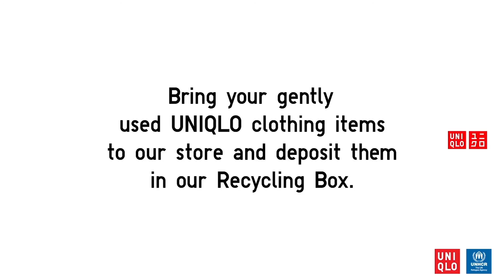UNIQLO в мире